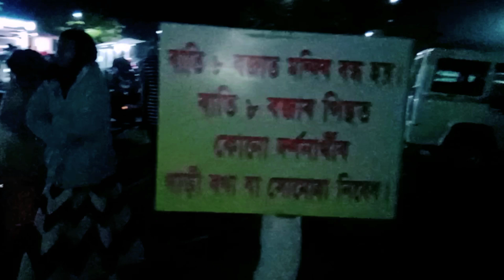বালাজী মন্দিৰ।।গুৱাহাটী মহানগৰী।। অসম।।Balaji Temple।।Guwahati।।Assam।।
গুৱাহাটী _মহানগৰী।।Journey Date-02/01/2022 Year
     গুৱাহাটীৰ দৌল গোবিন্দ মন্দিৰ video চাবলৈ তলৰ link টো open কৰিব...

     এই চেনেলটো খোলা লক্ষ্য উদেশ্য হল যে-অসম খন সঁচাই খোব ধুনীয়া।এই অসম নানা জাতি জনজাতিৰে ভৰপূৰ,লগতে নিজা নিজা কৃষ্টি সস্কৃতিৰে বিৰাজমান। গতিকে আপোনালোকে এই চেনেলত অসমৰ সমূহ জিলাৰ video দেখিবলৈ পাব।মোৰ আশা সপোন আছে যে এদিন এদিন কৈ হ'লেও অসমৰ প্ৰতিখন জিলা ভ্ৰমন কৰা।এই যাত্ৰা পথত যি যি পাৰোঁ video আকাৰে আপোনালোকৰ মাজত দি যাম।লগতে অসমৰ বিভিন্ন জাতি জনগোষ্ঠীৰ যি সংস্কৃতি তথা খাদ্য, বাসস্থান প্ৰণালী,সাজপাৰ,নাচ-গান,মাত কথা, আদি সকলোবোৰ দেখুৱাবলৈ চেষ্টা কৰি যাম।
          জীৱন টো হল এটা যাত্ৰা পথিক।গতিকে দৈনন্দিন জীৱনত যি উপভোগ কৰা ঘটনা,হাঁহি ধেমালি, আনন্দ,খেলা ধূলা আদি সকলোবোৰ এই চেনেলত video দিবলৈ চেষ্টা কৰি যাম।অসমৰ গাঁও চহৰ নগৰ সকলো সামৰি যিমান পৰা যায় মনোৰঞ্জন video ইয়াত দিবলৈ চেষ্টা কৰিম।লগতে অসমৰ বাহিৰৰ কিছু ঠাই মনোমোহা ৰঙীন ছবিবোৰ দেখুৱাবলৈ চেষ্টা কৰি যাম।শৈক্ষিক ক্ষেত্ৰ,যাত্ৰা,বিহু,ভাওনা,মন্দিৰ,আদি সমূহ এই চেনেলত দেখিবলৈ পাব।  শেষত আপোনালোকৰ সঁহাৰি পাম বুলি আশা ৰাখিছোঁ।
            Thanks